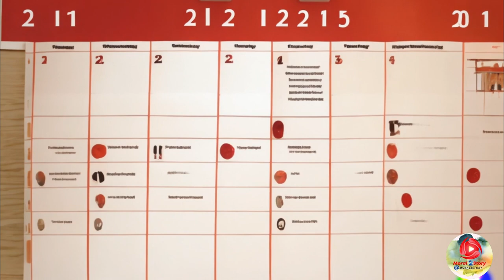शर्म और डर का आद्यांत - बुद्ध की अद्भुत कहानी | Overcoming Shame and Fear - Buddha's 12-Day Journey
Unlocking Inner Courage: Buddha's 12-Day Journey to Overcoming Shame and Fear | Transformative Wisdom Revealed! 🌟 Dive into the inspiring story of how Buddha conquered his deepest fears and shame, providing timeless lessons for personal growth and empowerment. Join us on this transformative exploration, where ancient wisdom meets modern relevance. Don't miss out on the profound insights that can change your life! Buddha InnerCourage OvercomingFear WisdomJourney" Buddha OvercomingFear TransformationalStory"

budh
gautam buddh ki kahani
buddha bhagwan ki kahani
buddhist story on mindset
buddhist moral stories
rks kahani
महात्मा बुद्ध
bhagwan buddha
kahaniyan
motivational story
budh ki kahani
bhagwan gautam buddha
buddhist story in hindi
bure bano tabhi safal honge
aaj ki motivation
brahmacharya motivational video
Man ko shant karne ke upay
motivational quotes
buddha story in english
Buddha story
motivational speech
motivation compilation
inner inspired story
morning motivation
workout motivation
2024 motivation
motivation 2024
study motivation
buddh bhagwan ki kahani
buddh ki kahaniyan
bhagwan gautam buddh ki kahani
ladki se baat karne me dar lagta hai to kya kare
dar ko kaise dur kare
logo ka dar kaise khatm kare X baat karne mein dar lagta hai aurat se
ladki se baat karne mein dar lagta hai to kya kare
sharm khatam kaise kare
kya ho raha hai se baat karne mein dar lagta hai
dar aur ghabrahat kaise dur kare
bhabhi se baat karne mein dar lagta hai
sharm ko kaise dur kare
dar kaise khatam kare
manch pe jane ka dar kaise khatam kare
ladki se baat karne mein dar lagta hai
buddhist story
buddha untold story
buddha thoughts
gautam buddha motivational video
buddha updesh
about gautam buddha
buddha horror story
buddhism history
mahatma buddha
buddha suvichar
buddha moral
buddha jivan gatha
Gautam Buddha
Buddha story
Buddha teachings Gautam
Buddha Buddha quotes on positive thinking
gautam buddha story
buddha
gautam buddha
buddha story
buddha story in hindi
gautam buddh
gautam buddha
buddha
gautam budh ki kahani
humanities discipline
buddha ki kahani
jaisa sochoge waisa ban jaoge
buddha vandana
buddha buddha
gautam buddh
budha
Buddha inspired